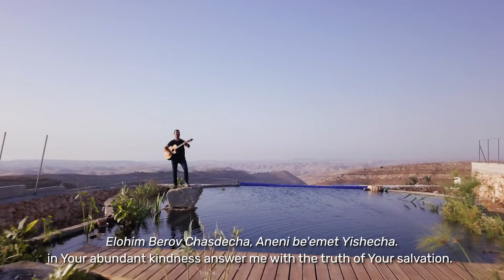Jeremy Gimpel - Modeh Ani, Thank You (Official Music Video) [קליפ רשמי] ג'רמי גימפל - מודה אני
לקבל את 2 האלבומים ואת כל המוזיקה של ג'רמי גימפל בחינם שלחו מייל ל

I am in the middle of completing my second album. These are songs, both in Hebrew and English that have come into the world since I moved to Arugot Farm on the Judean Frontier. In moments of yearning, praise, gratitude and worship, new expressions from my heart came into the world.

Thank you for helping me bring these songs and melodies to the world. May they bring some of the Light from these majestic Judean mountains into your life.

English Translation of Song:
Thank you Living Everlasting King, for You have restored my soul in me with compassion – Your faith is abundant. (First sentence in the siddur, prayer book)
And I am my prayer to You Hashem, may it be a time of favor, God, in your abundant kindness answer me with the truth of Your salvation. (Psalm 69:13)
The whole world is filled with Your Glory (Isaiah 6:3). There is nothing other than Him (Deuteronomy 4:35).

The music album was produced by David Lifshitz & Yehuda Leuchter in the Mountains of Judea
Guitars: Amit Yitzchak
Bass Guitar: David Lifshitz
Keyboard: Yehuda Leuchter
Drums: Elie  Farkas